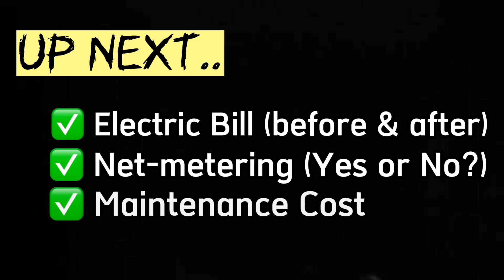Hybrid Ongrid- 4 Months After Installation | Part 1 of 2 🇵🇭🇵🇭Philippines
It’s been almost 4 months since we installed our Solar System at the Baker Bungalow.  Many of you have been asking for a follow up.  So here it is!  It’s a lot of information, so we are putting it into a 2 part series.  I will cover key information in both vlogs.  If you haven’t watched the Solar Installation vlog from 4 months ago, I encourage you to watch it first before viewing these update vlogs.  As always, hope the information I share will be of some help to you in the future!